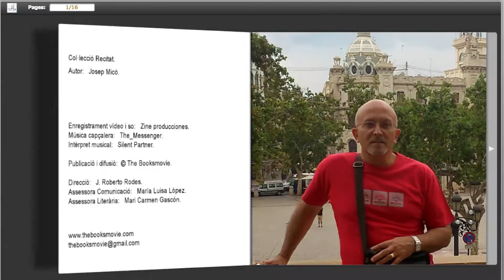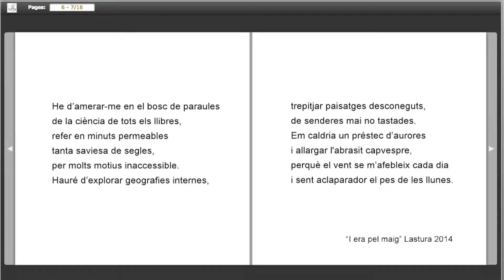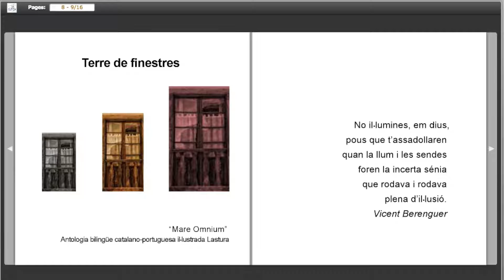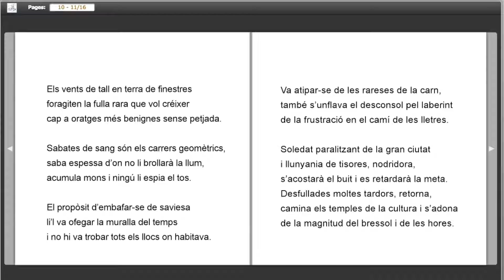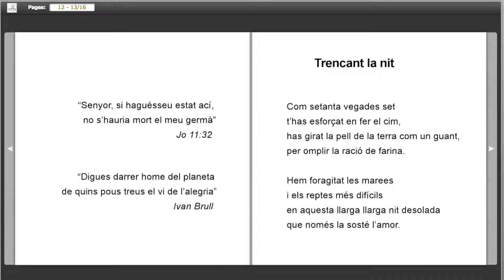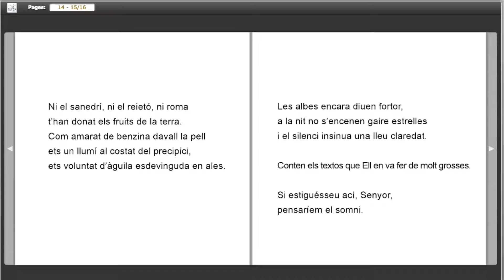"Selecció de poemes" de Josep Micó